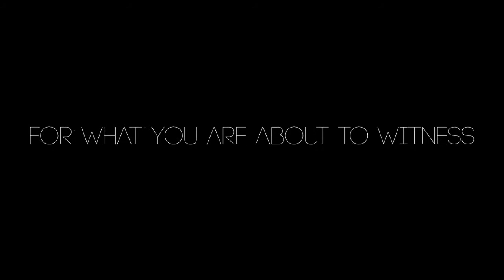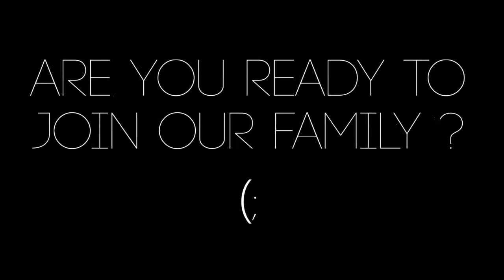Distrct 4 Trailer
Tryouts !
New Members!
Coming Soon!